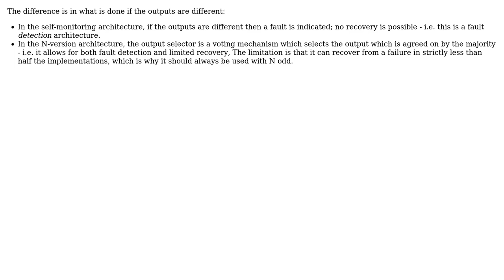What is the crux of difference between N version programming and self monitoring architecture?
Software Engineering: What is the crux of difference between N version programming and self monitoring architecture?

With thanks & praise to God, and with thanks to the many people who have made this project possible! | Content (except music & images) licensed under CC BY-SA | Music | Images & others | With thanks to user Philip Kendall user cuajiu and the Stack Exchange Network Trademarks are property of their respective owners. You are responsible for your own actions.